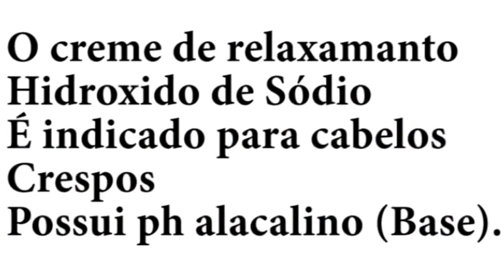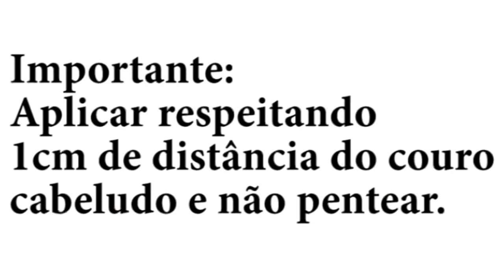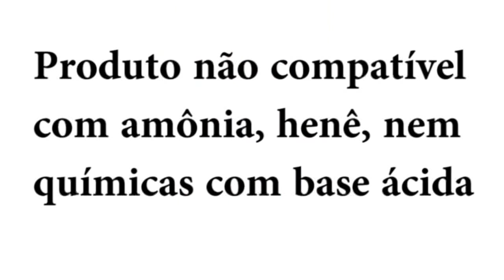RELAXAMENTO/MATRIX RELAXIMA SÓDIO SUPER/DENISON DIAMOND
Nesse vídeo mostro o passo a passo do relaxamanto super a base de hidróxido de sódio da marca Matrix da linha relaxima.
Produto indicado para cabelos muito crespos e rebeldes.